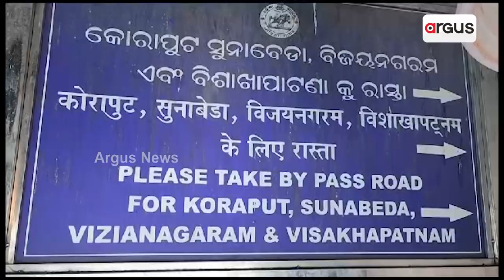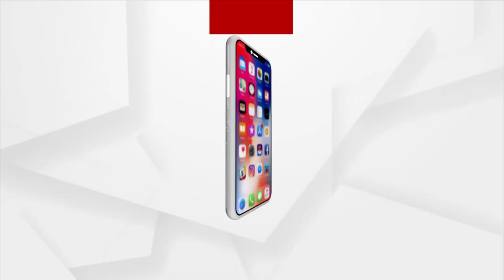Koraput Locals Suffer Due To Dangerous Road Conditions On NH48